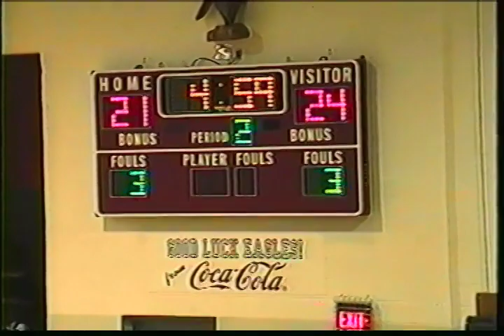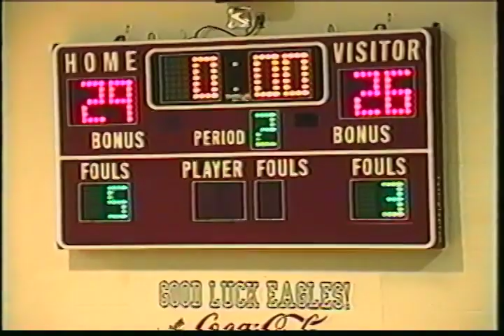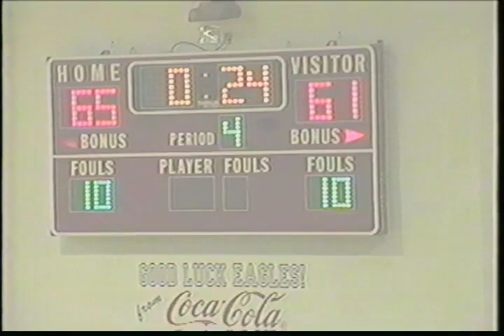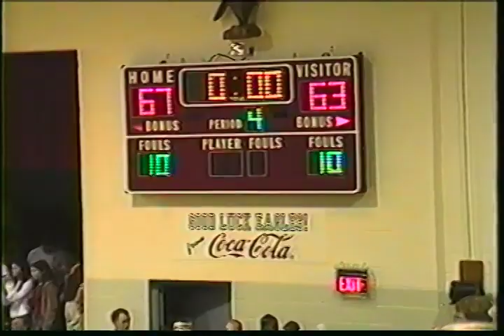2002 01 11 EH Basketball v DCA